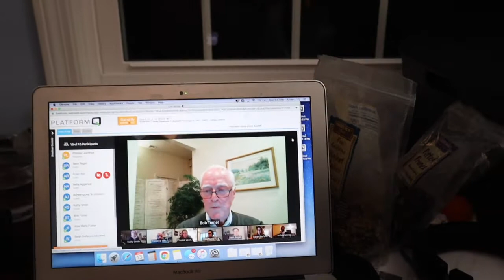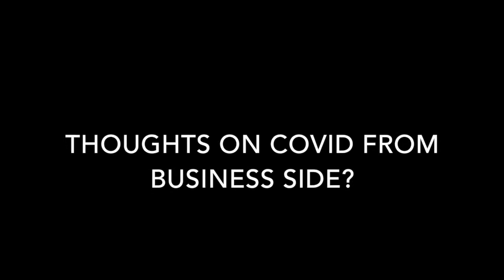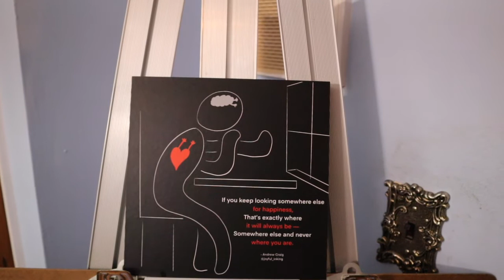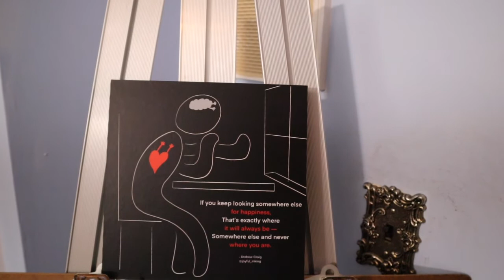MY FIRST SPEAKING GIG - BABSON COLLEGE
What's up guys! Hope you are well.

VLOG #2 of 2021 is here!

0 - 4:16 - Recapping Sunday
4:17 - 4:40 - Folding Laundry
4:41 - 5:30 - Exercising!
5:31 - 6:14 - Recapping Monday
6:15 - 8:19 - Preview my Tuesday
8:20 - 9:14 - ZOOM CALL WITH MY BEST FRIENDS
9:15 - 10:34 - Head to bed
10:34 - 12:02 - Preview of Wednesday
12:03- 17:46 - MY FIRST PUBLIC SPEAKING GIG at Babson College - Current Student Panel at Virtual Open House for Prospective Students
17:46 - 19:24 - Talking about print I bought from @joyful_inking!